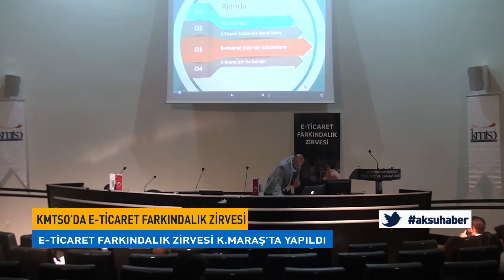E- Ticaret Farkındalık Zirvesi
Türkiye’nin Önde Gelen E-Ticaret Şirketlerinden Ideasoft Yazılım İş Ortaklıkları Yöneticisi Eray Cemal Şentürk, Başta Olmak Üzere Profesyonel E-Ticaret Danışmanlarının Konuşmacı Olarak Katıldığı Konferansa Kahramanmaraş Ticaret Ve Sanayi Odası Ev Sahipliği Yaptı.